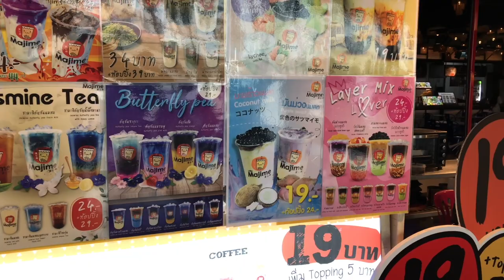Bangkok - Chatuchak Weekend Market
solo traveller